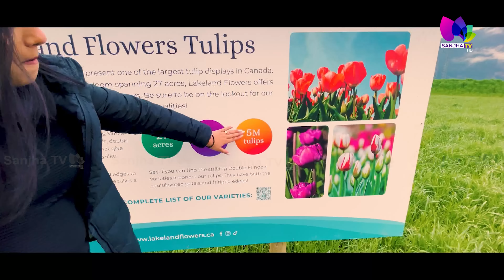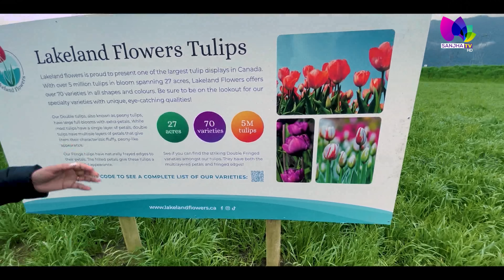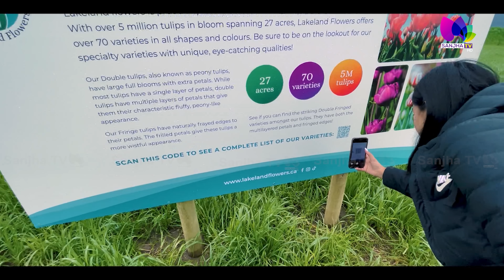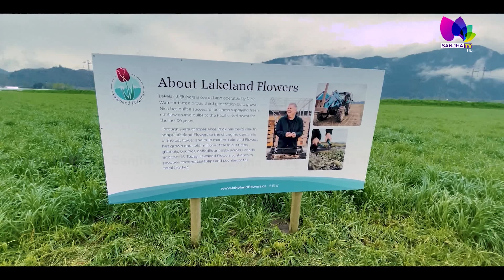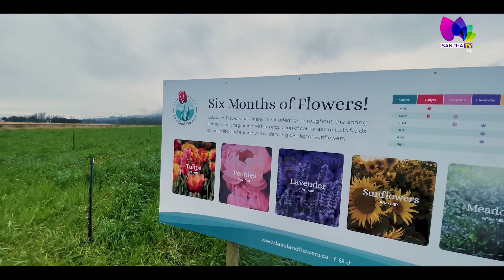Tulip Festival, Abbotsford (EP.2) |Travel Hotspot - Explore BC | Arshdeep Battu | Karan Chawla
Tulip Festival, Abbotsford (EP.2) |Travel Hotspot - Explore BC | Must Visit Place 2023 | Arshdeep Battu | Karan Chawla

24 Hours Local Punjabi Channel
Telus # 2424
VMedia # 801
RokuTV

RokuTV
Watcho-d2hApp
mxplayer